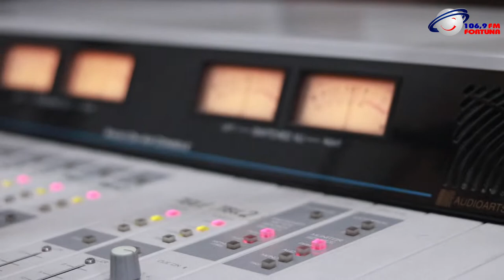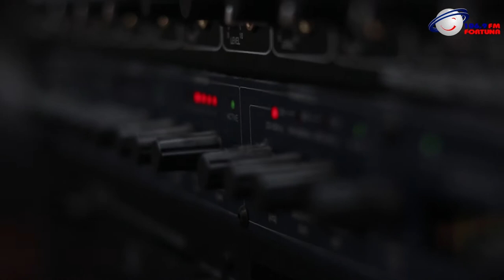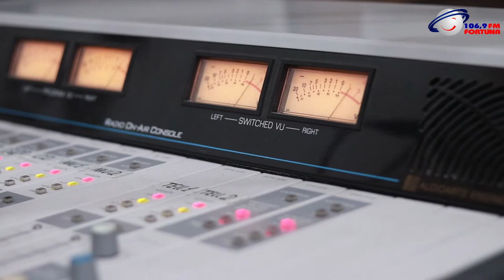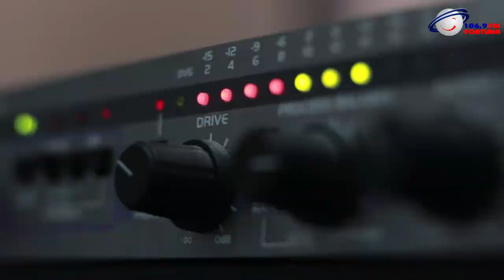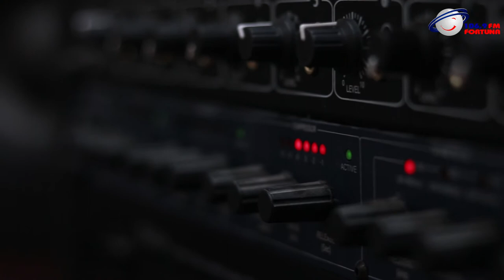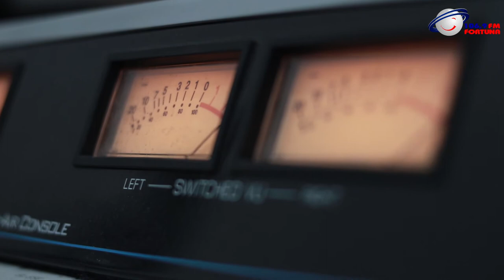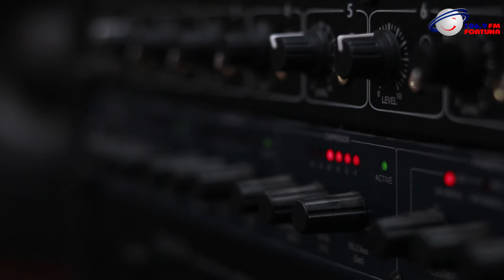Art FM - გიორგი კერესელიძე